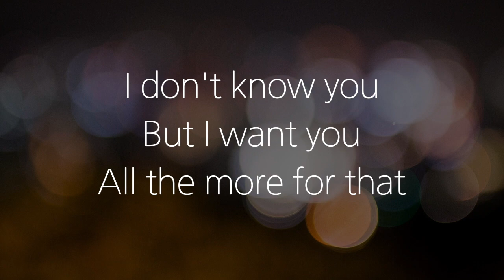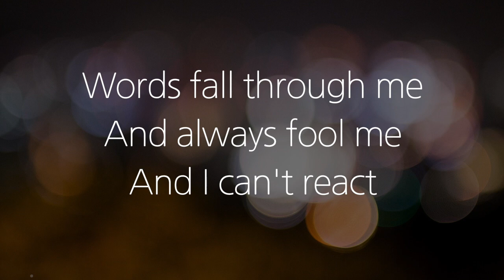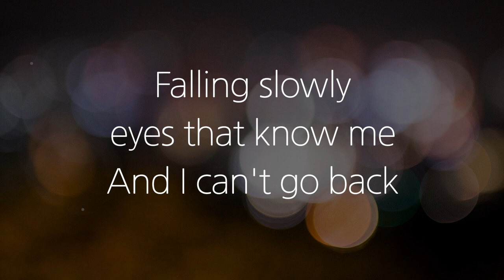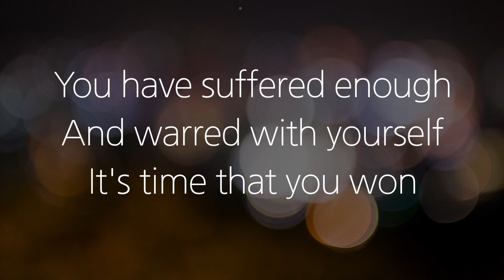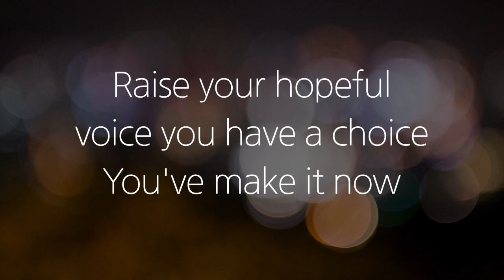[Other Version] Falling Slowly | Female | Karaoke-Inst-MR | Once OST | by Norwegian Wood